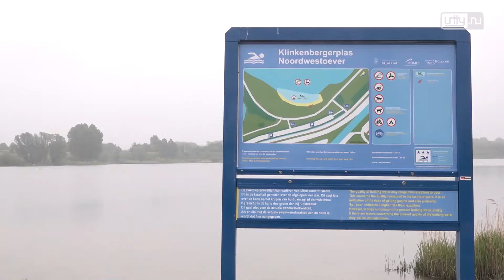43 duizend euro subsidie voor energietransitie wijk Poelgeest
OEGSTGEEST - In de strijd tegen de uitstoot van CO2 krijgen steeds meer lokale initiatieven subsidie van de provincie Zuid-Holland. De wijk Poelgeest in Oegstgeest krijgt ruim 43.000 euro om te onderzoeken of de woningen verwarmd kunnen worden met aquathermie.

Aquathermie staat voor de winning, opslag en verspreiding van warmte die wordt onttrokken aan riool-, afval-, drink- en oppervlaktewater. Maar hoe werkt dat precies? Frank ter Beek van Energiek Poelgeest: ‘Je kan er een paar graden van afsnoepen. Dan wordt het water iets koeler, maar als je een flinke warmtepomp hebt dan kun je de temperatuur opstoken naar 70 graden. Dat is namelijk de temperatuur die we nodig hebben om onze wijk van warmte te voorzien.’

De huizen in Poelgeest zijn aangesloten op een warmtenet van NUON. Dat wordt nu nog gevoed door een op aardgas gestookte energiecentrale, maar in de toekomst moet deze worden vervangen door warmteopwekking uit water.

Drie opties
Onderzoek moet uitwijzen welke optie het meest geschikt. Daarbij worden drie mogelijkheden onderzocht: de Haarlemmertrekvaart, de Klinkenbergerplas of de rioolwaterzuivering Leiden Noord. Behalve de provincie Zuid-Holland en NUON dragen de gemeentes Oegstgeest, Leiden en het Hoogheemraadschap Rijnland ook geld, kennis en menskracht bij aan het haalbaarheidsonderzoek.

Energiek Politiek organiseert binnenkort een bewonersbijeenkomst in de wijk om het heugelijke nieuws te vertellen. Ter Beek: ‘Voordat we onze huizen echt duurzaam kunnen verwarmen zijn we wel een paar jaar verder. Maar dit onderzoek is natuurlijk een prachtige eerste stap.’ De uitkomsten van het onderzoek worden dit najaar verwacht.